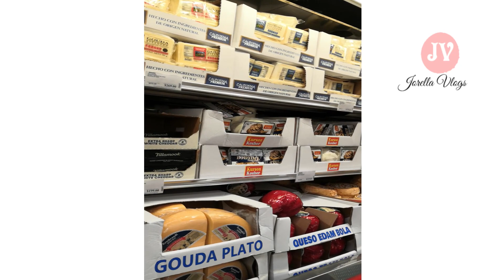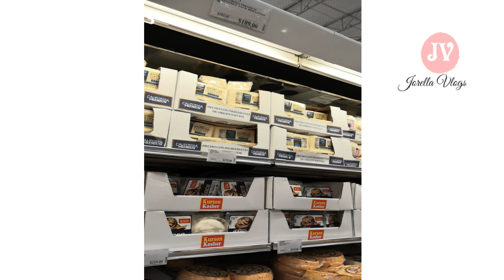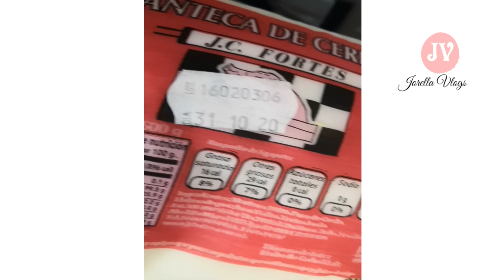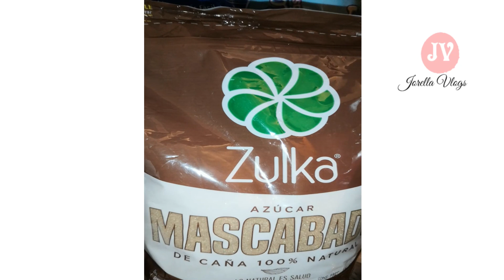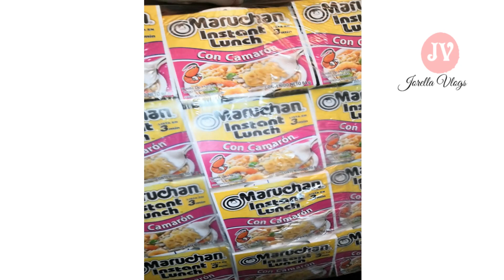un DÍA de SUPER en LA CUARENTENA y TACOS